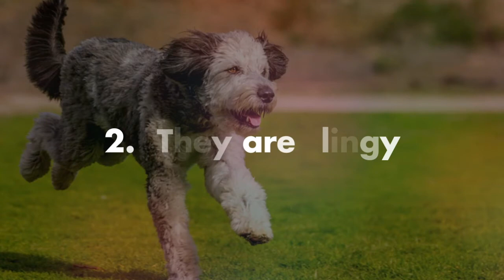Aussiedoodle - 7 Things to know BEFORE getting an Aussiedoodle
7 Things to know before getting an Aussiedoodle. Aussiedoodles are fun loving and loyal but there are a few things you should know before getting an Aussiedoodle. In this video, we share 7 things that you need to know.

Torey Noora Aussiedoodle
Heres a like to her channel and the best place for more Aussiedoodle info

Torey Noora Aussiedoodle
Aussiedoodle Grooming
Aussiedoodle Smarts
Aussiedoodle Exercise
Aussiedoodle